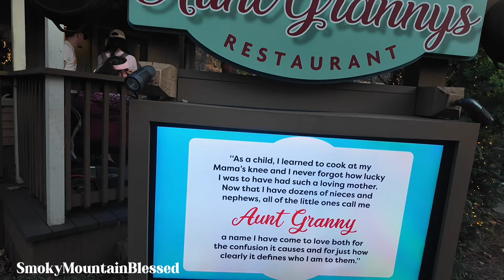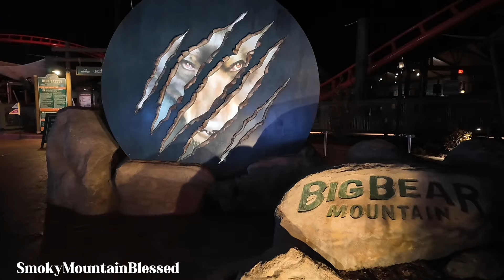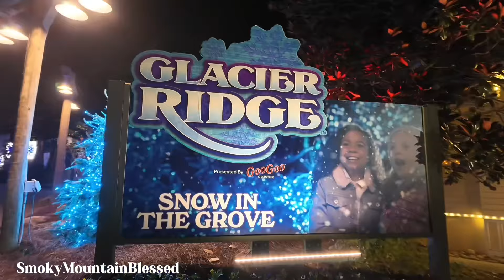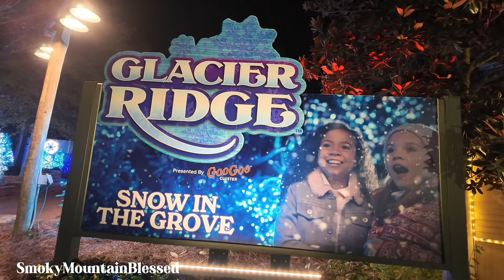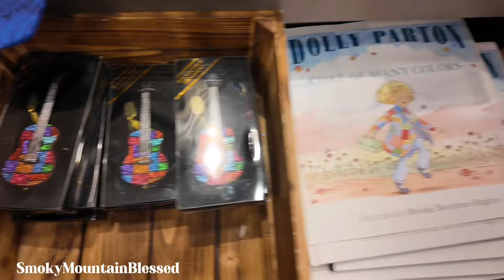Dollywood Smoky Mountains Christmas Lights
Donny is now an ITH Incredible Tiny Homes Independent Contract Sales Rep and he can get folks a discount if they want one of the Incred-i-line tiny homes as an investment for them, but they have to go through Donny first to get his discount (we are thinking rental potential on these) the Amish built ones are not part of the discount email us for details and to receive a link and his code number for your discount email ...

Shop recommended products from favorite products or just click Joy's shop link fist then search and shop for anything else you want each time you shop Amazon and I (Joy) have the opportunity to get a little referral blessing because Amazon just accepted me into the influencer program so if people click my link to shop Amazon before they shop, then I can earn a small commission but they do not get charged anything extra, it’s just a way they can help me earn a little income if they already shop Amazon anyway ( Thank you ) here is the link below...